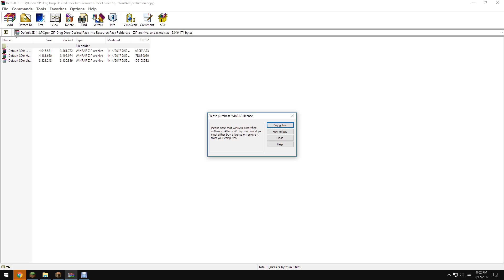My computer when i play it part 1